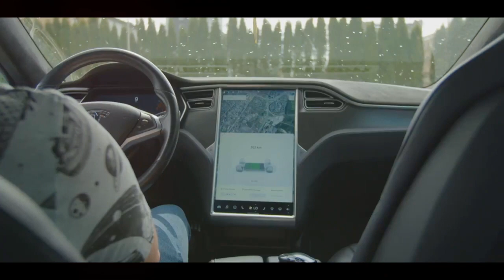The Future of Driving: Electric and Autonomous Vehicles